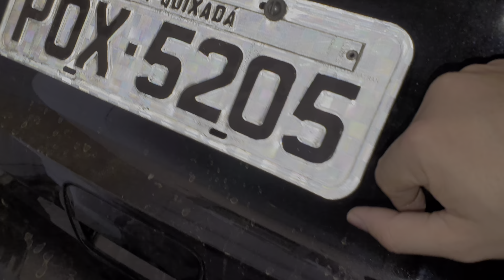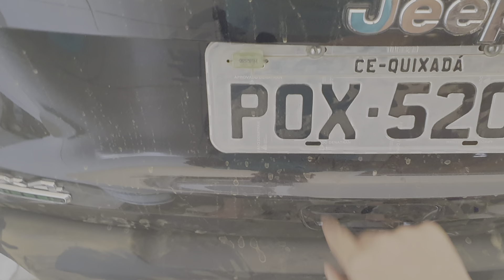Tirando o ruído da placa traseira do Renegade